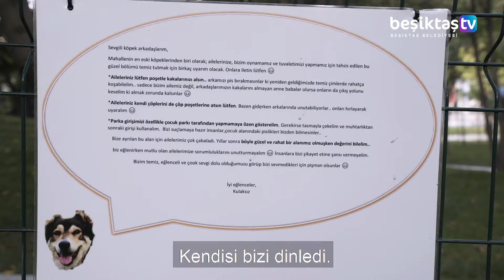Can Dostlarımız Beşiktaş'ta Hep Mutlu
Beşiktaş'ta hayatı paylaştığımız can dostlarımız için bölgedeki en büyük köpek parkını inşa ederek onlara özgürce koşup enerjilerini atabilecekleri ve keyifle oyun oynayabilecekleri bir ortam hazırladık.